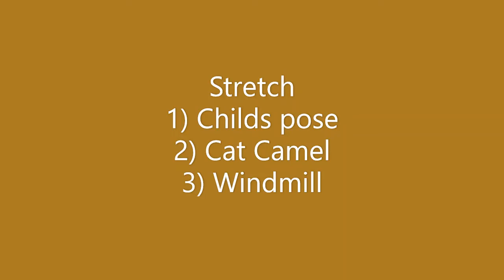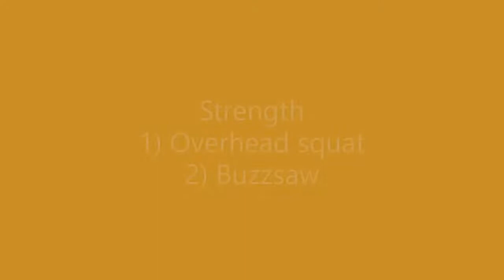thoracic health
Thoracic mobility is vital to healthy shoulders, especially important in rotation sports and overhead athletes

Again it is based around the pillars of Mobility
1) Stretch tight areas around the joint
2) Release points of tension with therapy
3) Mobilise the joint where it is locked into position and forced to move
4) Create strength in new areas of instability

Thanks